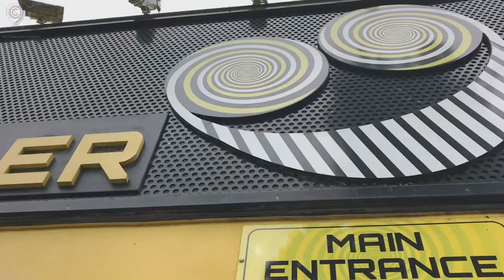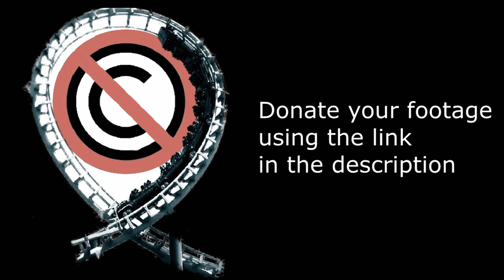The Smiler - No Copyright Footage (Alton Towers) by YeetMelon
The Smiler is a Gerstlauer Infinity coaster that opened at Alton Towers in 2013.